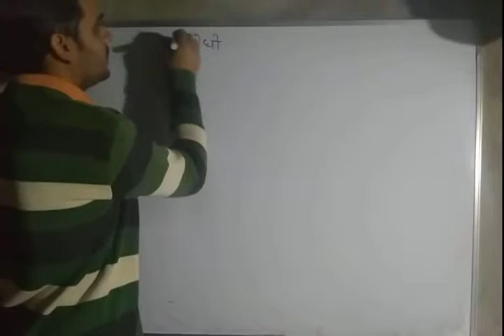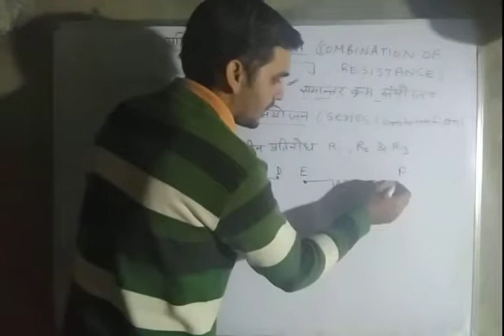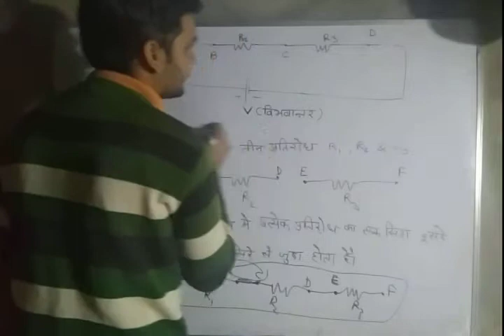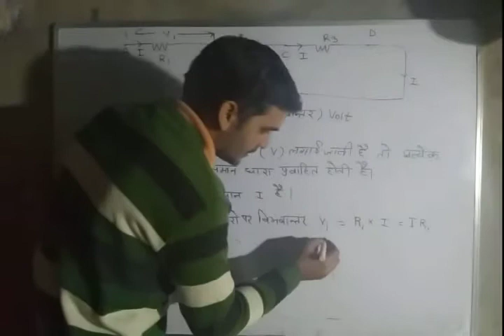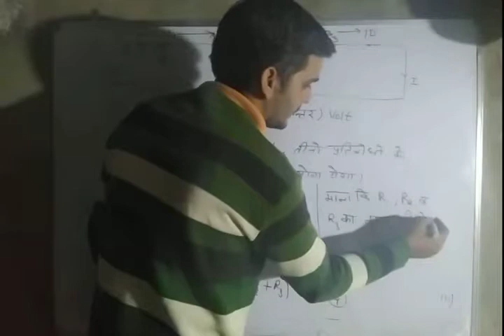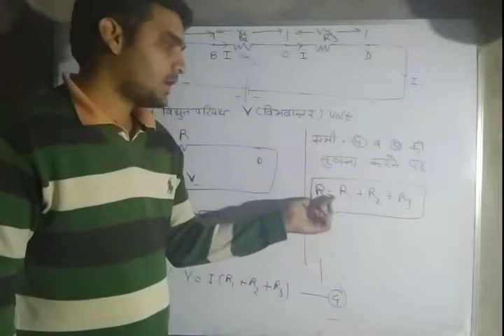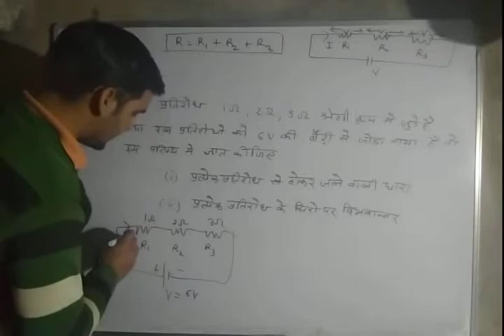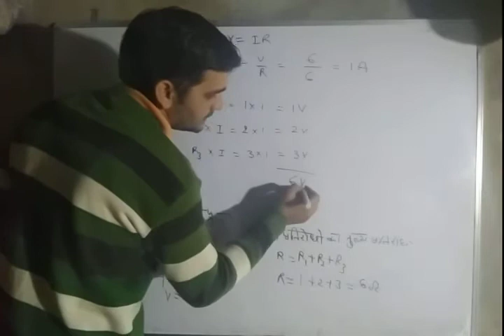SESSION 269||प्रतिरोधों का श्रेणी क्रम संयोजन||PART 8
In this video i have described about series combination of resistance with example.